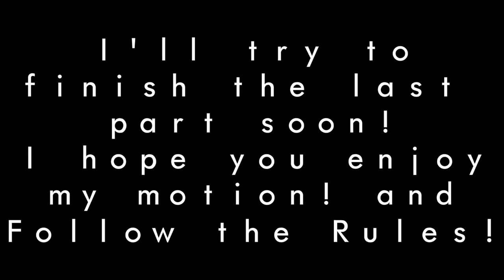Sleeping Powder Meme [MMD] (Original Motion DL)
Hey guys Pinky here!
And i decided to finally make my own mmd motion! I'm pretty happy on how it turned out i even added lip sync and turned exactly how i wanted, i'm pretty proud that this is my first motion too! Alright enough chit-chat! I hope you enjoy the video! bye!
Credits:
Model: Demonica
Base by:
TDA, agahat, and KamaNoTenshi

Eyes by:
Metraphilia

Face by: TDA
(Textured by me)

Creepy Mouth/Face by:
ALionaLawliet, TDA

Boots by:
Deleted? There's no rules file and i can't seem to find it in deviantart anymore
I'm sorry if it's still there and i didn't notice

Outfit Gothic Lolita by:
dianita98 (MikuEvalon)

Messy Hair by:
SuzuneAyameCute (Textured by me)

Motion by: Me! ÒwÓ

Effects: Non, i edited it with Sony vegas the background using greenscreen!

Now for the moment you been waiting for...
The Motion DL!

Thank you so much! uwu
Adios now